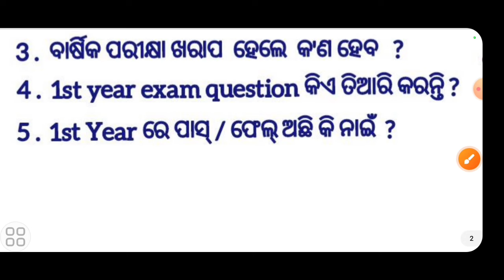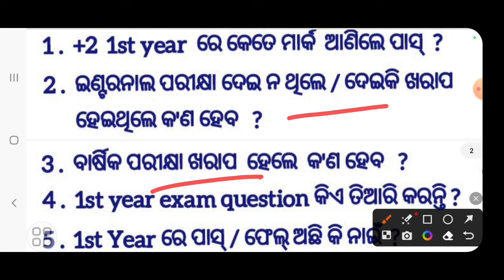+2 1st ପରୀକ୍ଷା ନିୟମ | +2 1st year exam rules | arts science commerce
big dreams
+2 1st  ପରୀକ୍ଷା ନିୟମ
+2  1st year exam rules